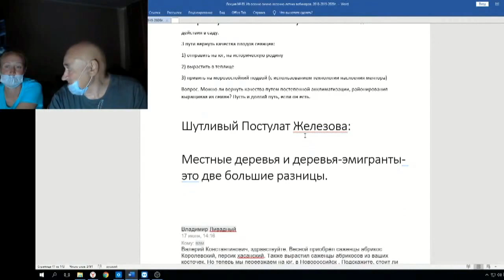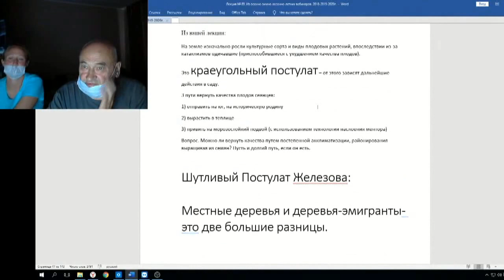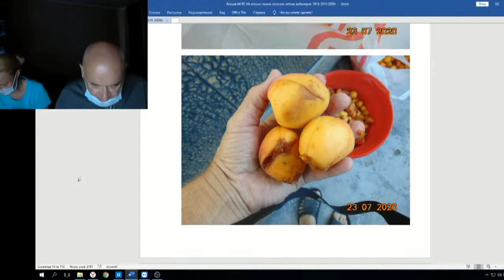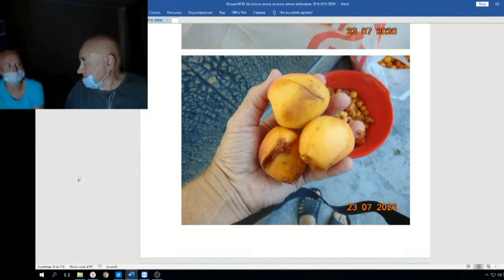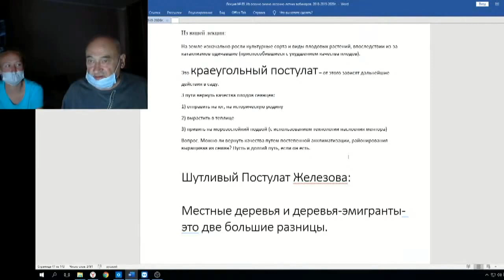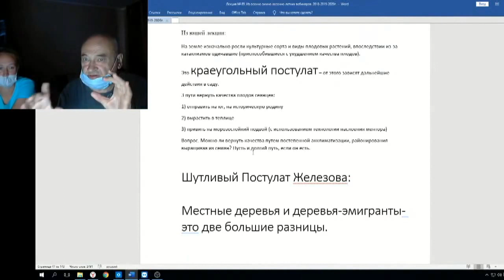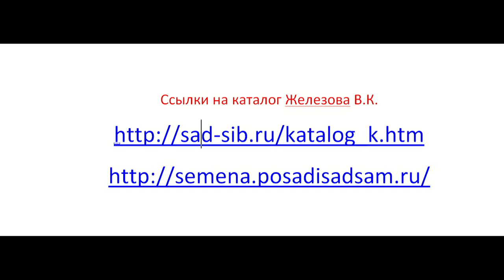Садоводство по Железову Веб 89 ч 5 Шутливый постулат